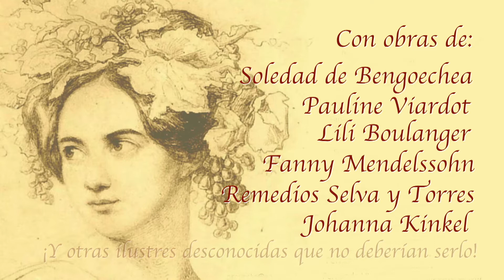Proyecto Compositoras Trailer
Proyecto Compositoras presenta: Música coral y vocal 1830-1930. Devolviendo el sonido a obras marginadas por cuestiones de género.
Ensemble del Proyecto Compositoras, 2018
Corina Feldkamp (soprano), Idoris Duarte (soprano), Melisa de las Heras (soprano), Susana Peón (alto), Elena Sánchez (alto), Beverley Green (alto), Natsuki Matsuo (piano), Patricia Kleinman (idea y dirección).